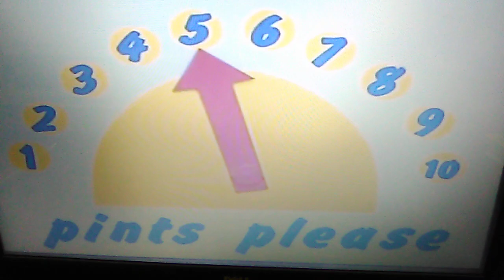Teletubbies: Numbers 5: TV Event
Here is the Numbers: 5 TV Event.